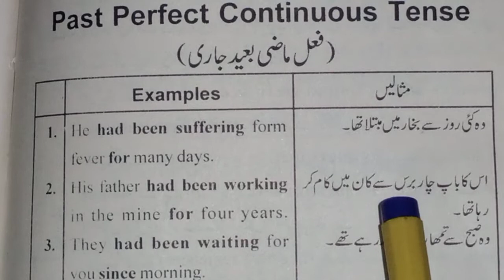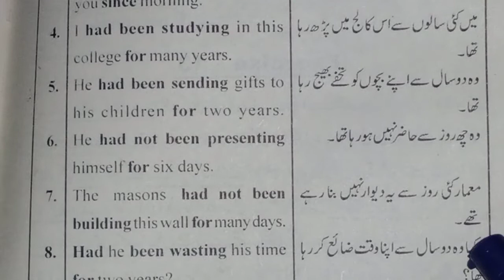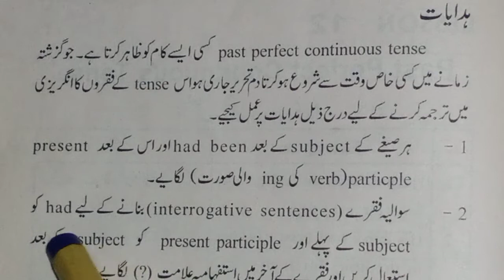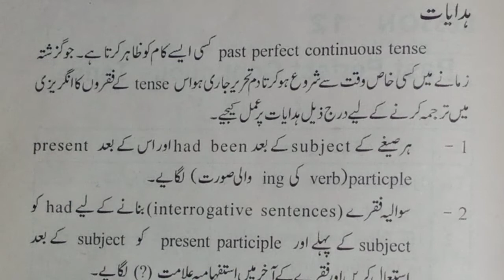Past perfect continuous tense فعل ماضی بعید جاری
Hi friends
I'm telling about you that the past perfect continuous tense it is easy it is not difficult